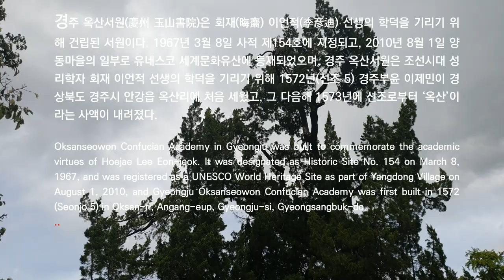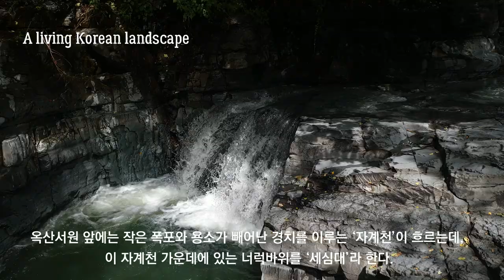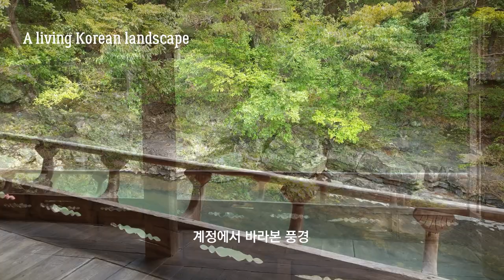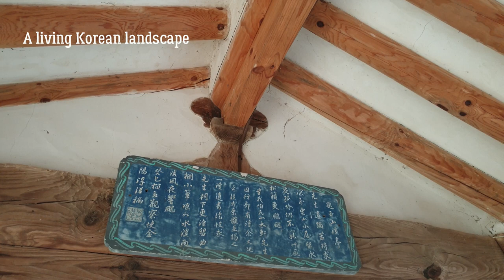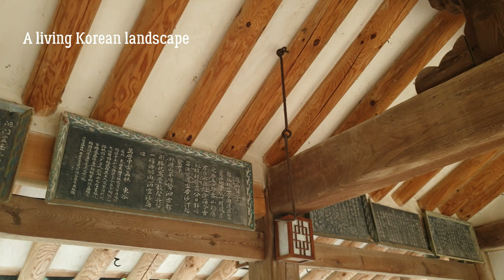조선 시대 성리학의 거두였던 이언적의 흔적이 살아있는 옥산서원과 독락당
이언적이 직접 설계하고 이름 붙인 독락당은 홀로 은거하며 자연과 벗하고 학문과 수양에 전념하고자 한 주인의 의도가 담겨 있다. 넓은 반석 위로 흐르는 자계천과 계곡에 면한 절벽에 걸터앉은 정자 '계정'(溪亭)은 운치 있는 흙 돌담과 어우러져 자연과 더불어 하나 되는 고건축의 아름다움을 보여준다.

옥산서원은 회재가 독락당 주변 청절(淸絶)한 냇물을 끼고 있는 바위 다섯 곳에 각각 관어대(觀魚臺)·탁영대(濯纓臺)·세심대(洗心臺)·징심대(澄心臺)·영귀대(詠歸臺)라 이름한 오대(五臺) 중 세심대에 있으며, 세심대에 흐르는 계곡물은 상중하 폭포로 용추를 이루며 서원 오른쪽인 북쪽에서 남쪽으로 감돌아 흘러나간다. 세심대는 용추에서 떨어지는 물로 마음을 씻고 자연을 벗삼아 학문을 구하는 곳이라는 뜻이 있다.